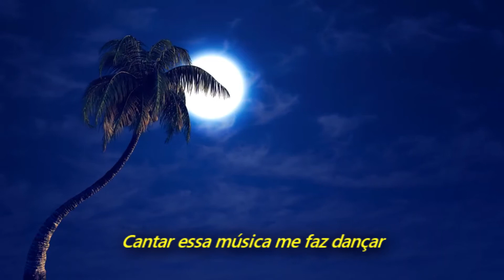U2 - Scarlet / Is That All? (Legendado em Português)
Álbum: October

Você também pode me pagar um café e pedir a tradução de uma música. Acesse o link abaixo e saiba como: